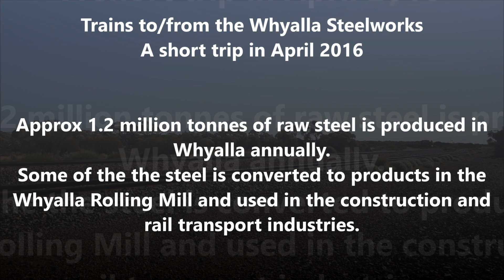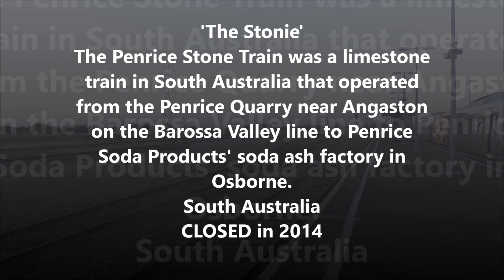Older videos of trains at Whyalla Steel Works and The 'Stonie' South Australia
Trains to/from the Whyalla Steelworks
A short trip in April 2016

Approx 1.2 million tonnes of raw steel is produced in
Whyalla annually.
Some of the the steel is converted to products in the
Whyalla Rolling Mill and used in the construction and
rail transport industries.

The Stonie'
The Penrice Stone Train was a limestone
train in South Australia that operated
from the Penrice Quarry near Angaston
on the Barossa Valley line to Penrice
Soda Products' soda ash factory in
Osborne.
South Australia
CLOSED in 2014